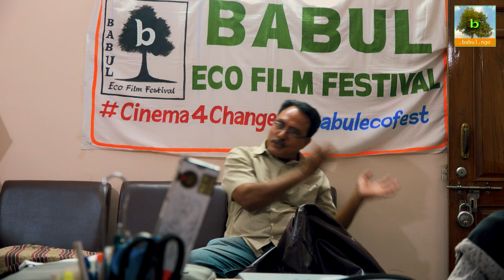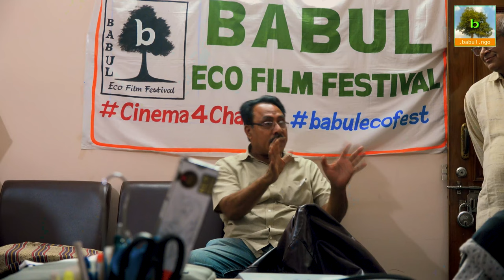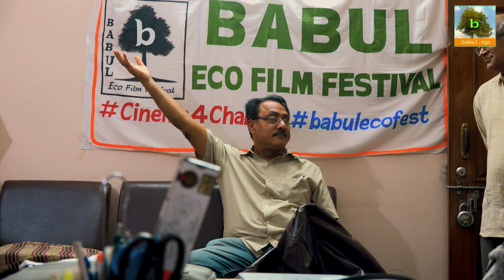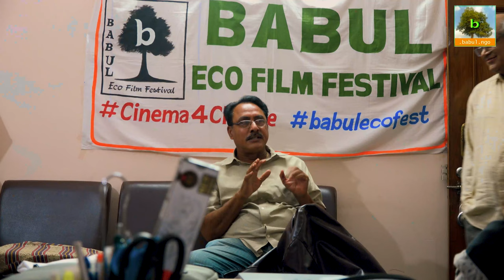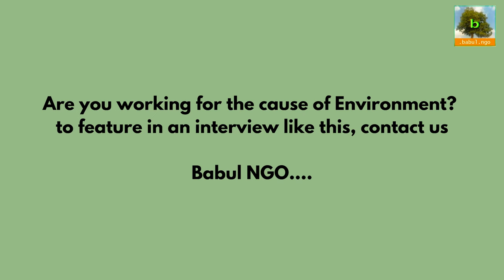Organic Farmer Ramesh Reddy, Gangadhar Panday with Interns | UPES Dehradun | Babul ngo | Sustainable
Organic Farmer by self motivation, Mr. Ramesh Reddy not only talks about the importance of organic food for humans and planet alike, he also practices the same. He Teaches Environment in Hyderabad Public School.
Babul NGO presents

Resource Person -  Ramesh Reddy Organic Farmer Uppal Hyderabad
DoP & Editing - Gowtham SK Yarra
UPES Inters:
Sai Srinidhi Gurram
Smaran Vishwanath
Sreeya Guttula

Harshit Reddy
Sanam Chowdhary

Organic farming is a production system which avoids or largely excludes the use of synthetically compounded fertilizers, pesticides, growth regulators, genetically modified organisms and livestock food additives. To the maximum extent possible organic farming system rely upon crop rotations, use of crop residues, animal manures, legumes, green manures, off farm organic wastes, biofertilizers, mechanical cultivation, mineral bearing rocks and aspects of biological control to maintain soil productivity and tilth to supply plant nutrients and to control insect, weeds and other pests.
Organic methods can increase farm productivity, repair decades of environmental damage and knit small farm families into more sustainable distribution networks leading to improved food security if they organize themselves in production, certification and marketing. During last few years an increasing number of farmers have shown lack of interest in farming and the people who used to cultivate are migrating to other areas. Organic farming is one way to promote either self-sufficiency or food security. Use of massive inputs of chemical fertilizers and toxic pesticides poisons the land and water heavily. The after-effects of this are severe environmental consequences, including loss of topsoil, decrease in soil fertility, surface and ground water contamination and loss of genetic diversity.
Organic farming which is a holistic production management system that promotes and enhances agro-ecosystem health, including biodiversity, biological cycles, and soil biological activity is hence important. Many studies have shown that organic farming methods can produce even higher yields than conventional methods. Significant difference in soil health indicators such as nitrogen mineralization potential and microbial abundance and diversity, which were higher in the organic farms can also be seen. The increased soil health in organic farms also resulted in considerably lower insect and disease incidence. The emphasis on small-scale integrated farming systems has the potential to revitalize rural areas and their economies.
Zero Budget Natural Farming
Bacterial and fungal biofertilizers
Rhizobium :
Azotobacter:
Azospirillum:

Advantages of organic farming
It helps to maintain environment health by reducing the level of pollution.
It reduces human and animal health hazards by reducing the level of residues in the product.
It helps in keeping agricultural production at a sustainable level.
It reduces the cost of agricultural production and also improves the soil health.
It ensures optimum utilization of natural resources for short-term benefit and helps in conserving them for future generation.
It not only saves energy for both animal and machine, but also reduces risk of crop failure.
It improves the soil physical properties such as granulation, good tilth, good aeration, easy root penetration and improves water-holding capacity and reduces erosion.
It improves the soil’s chemical properties such as supply and retention of soil nutrients, reduces nutrient loss into water bodies and environment and promotes favourable chemical reactions.
In organic farming, it is important to constantly work to build a healthy soil that is rich in organic matter and has all the nutrients that the plants need. Several methods viz. green manuring, addition of manures and biofertilizers etc can be used to build up soil fertility. These organic sources not only add different nutrients to the soil but also help to prevent weeds and increase soil organic matter to feed soil microorganisms. Soil with high organic matter resists soil erosion, holds water better and thus requires less irrigation. Some natural minerals that are needed by the plants to grow and to improve the soil’s consistency can also be added. Soil amendments like lime are added to adjust the soil’s pH balance. However soil amendment and water should contain minimum heavy metals. Most of the organic fertilizers used are recycled by-products from other industries that would otherwise go to waste. Farmers also make compost from animal manures and mushroom compost. Before compost can be applied to the fields, it is heated and aged for at least two months, reaching and maintaining an internal temperature of 130°-140°F to kill unwanted bacteria and weed seeds. A number of organic fertilizers / amendments and bacterial and fungal biofertilizers can be used in organic farming.
Source: Article written by Shir Y.V Singh and J.P.S Dabas in Kurukshetra journal